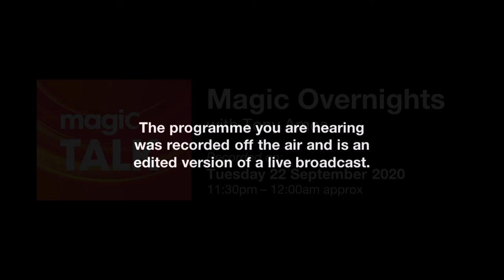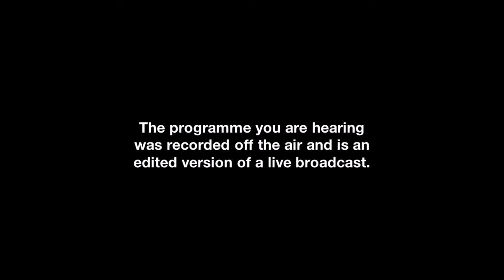Magic Overnights with Tony Amos (2020)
This is an edited version of the Magic Overnights programme, hosted by radio veteran Tony Amos. Recorded off Magic Talk (Tauranga 100.6FM & 1107AM) on the evening of Tuesday 22 September 2020 between 11.30pm and midnight (approx).

Magic Talk is part of the Magic brand which is fully owned and operated by MediaWorks. The brand also encompasses Magic Music (or "Magic" as it's also known on air).